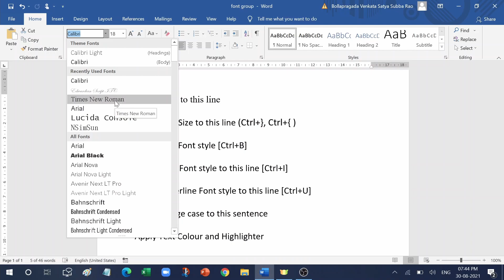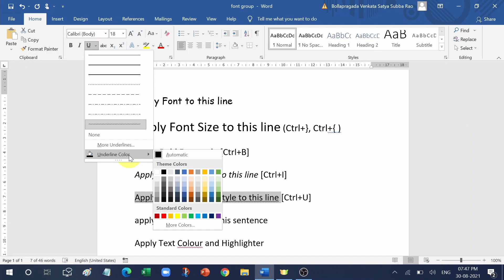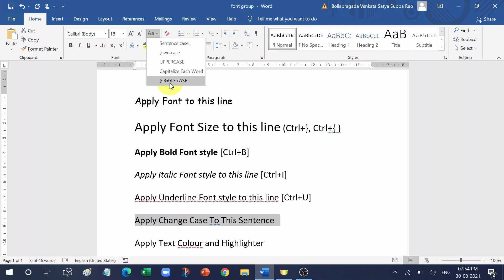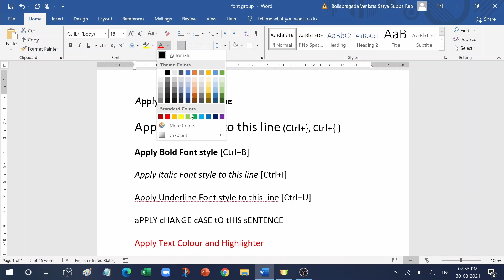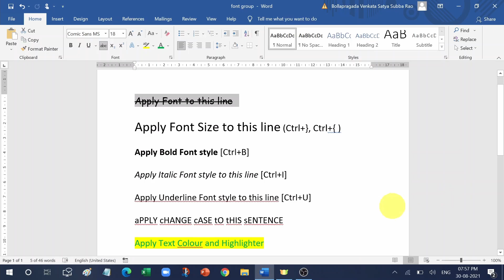Ms Word in telugu - Formatting Text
Formatting text
Font
Font size
Increase text size
Decrease text size
Font style
Change case
Text color
text highlighter
strikethrough text
shortcuts